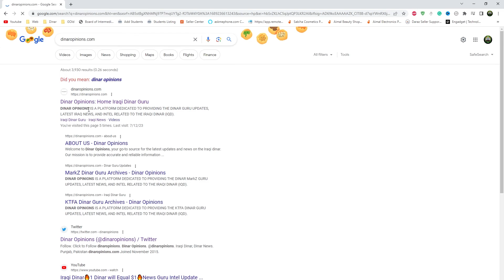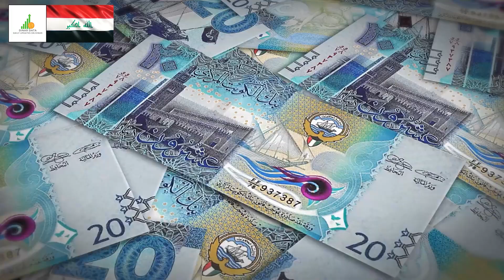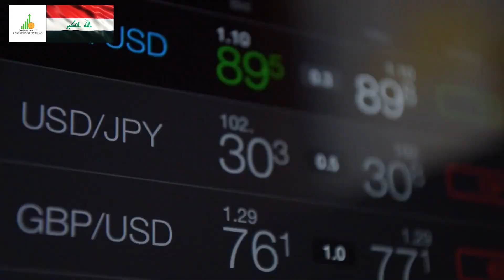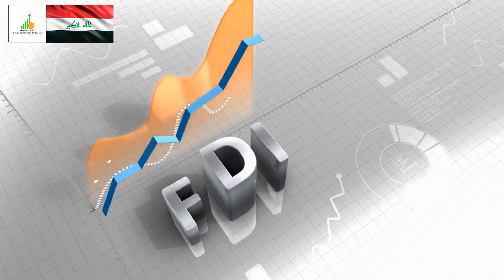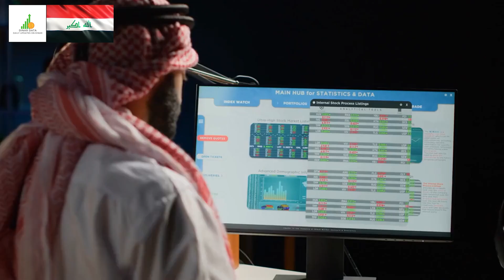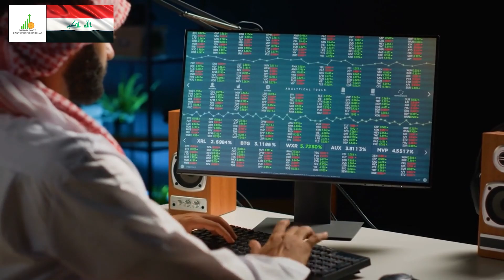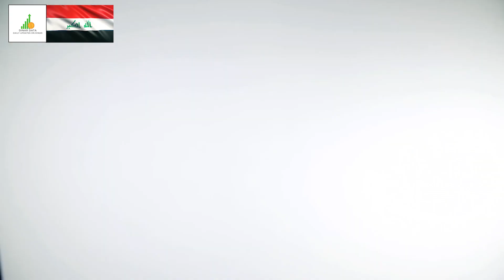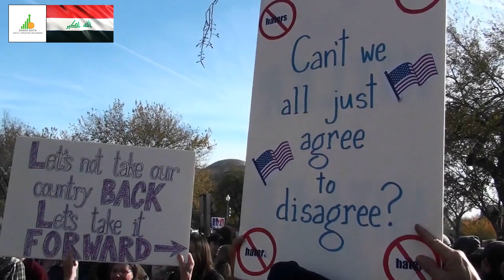🔥 Iraqi Dinar 🔥 WOW! WOW! WOW! 🔥 Today IQD Value to Dollar RV News Guru Updates Exchange Rate🤑🎉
Iraq RV
Iraq Reform
iraqidinar
dinar guru updates
iraqi dinar
rapid updates
dinar investment
dinar revaluation
dinar currency exchange rate,
reinstatement
iqd news
when will the dinar currency revalue
dinardetectives
currency reinstatement
new dinar currency
iraq politics